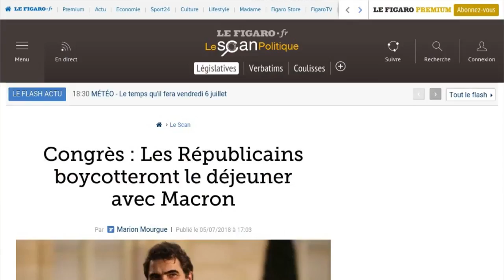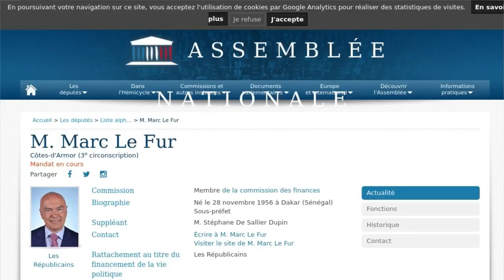Congrès de Versailles : la mauvaise surprise que réservent des leaders LR à Emmanuel Macron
L'idée du Congrès ne fait pas l'unanimité. Lundi 9 juillet, tous les parlementaires seront réunis à Versailles face à Emmanuel Macron. Tous, enfin presque. Puisque certains ont carrément décidé de ne pas y participer. "C'est juste de la communication politique à 500.000 euros, par respect je n'irai pas", a notamment déclaré sur Sud Radio, le député LR de Moselle Fabien Di Filippo. D'autres élus LR, plus mesurés, se rendraient au Congrès, mais n'iraient pas au déjeuner organisé par le Président de la République, comme le président du groupe LR au Sénat, Bruno Retailleau, et son homologue à l'Assemblée nationale, Christian Jacob. Les élus LR "ne souhaitent pas servir de faire valoir à un Président de la République qui n'a jamais manifesté la moindre considération pour l'opposition parlementaire", commente Christian Jacob sur le site du Figaro. Il ne serait pas le seul à boycotter le déjeuner préparé par le chef de l'Etat, puisque les membres LR du bureau de l'Assemblée nationale, le questeur Éric Ciotti  et les vice-présidents Annie Genevard et Marc Le Fur devraient également être aux abonnés absents selon les informations du Figaro.